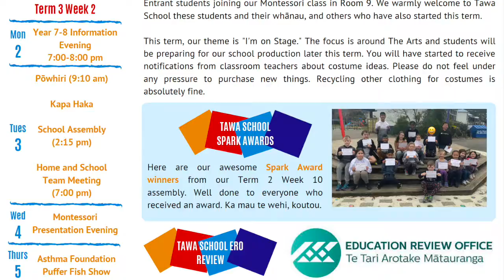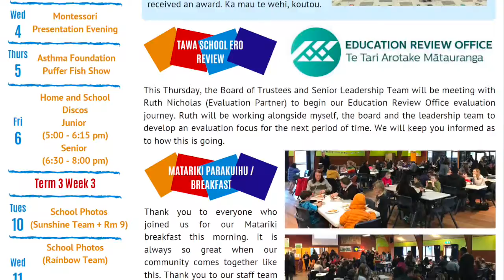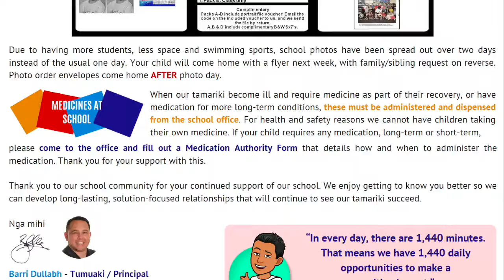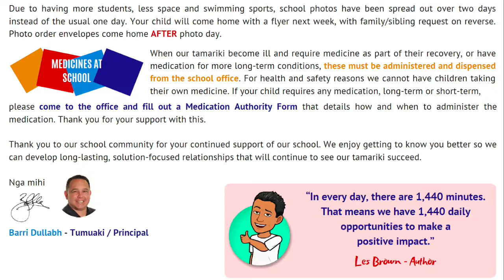2021 T3W1 Newsletter Video